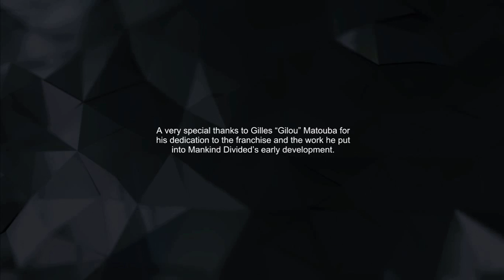Deus Ex: Mankind Divided l Non Lethal Walkthrough: M16/17 Stop Marchenko and Save Brown - Ending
Last two missions of the game , doesnt what matter you do first , you have 10 minutes for both mission after Marchenko talked to you.

And its possible to do so , you will earn an achievement if you make it , follow the video to see how i do it , this video also includes Ending of the game and the After Credit scene. If you want to see me gun blazing through these two last missions , check the lethal version :D.